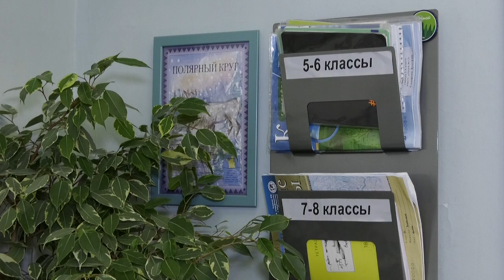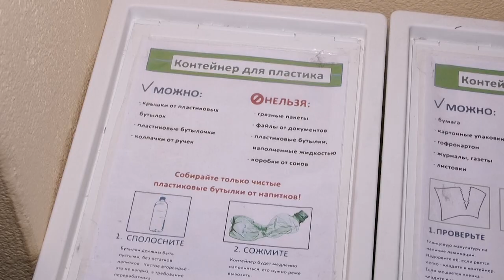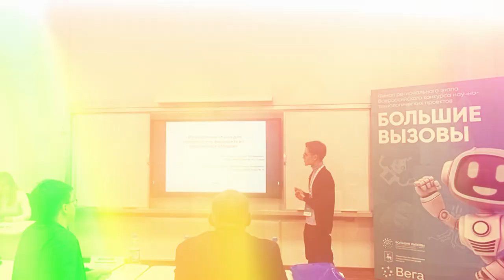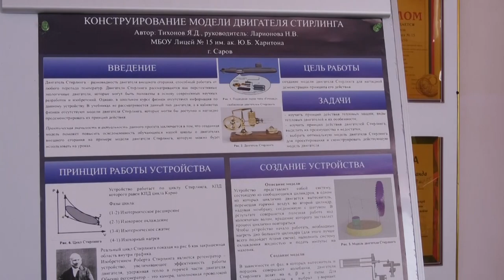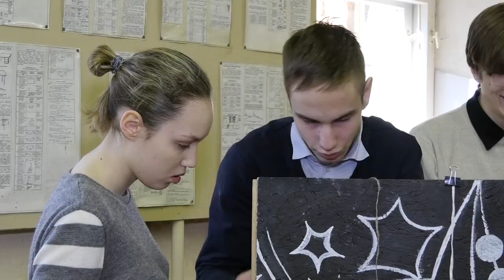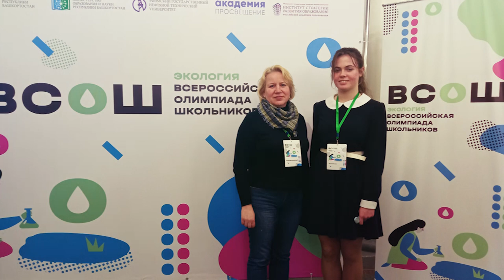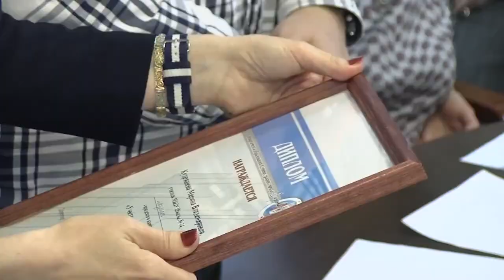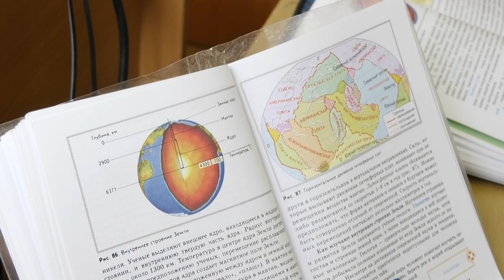Лица Сарова. Выпуск №28